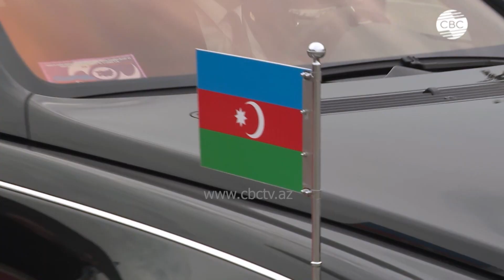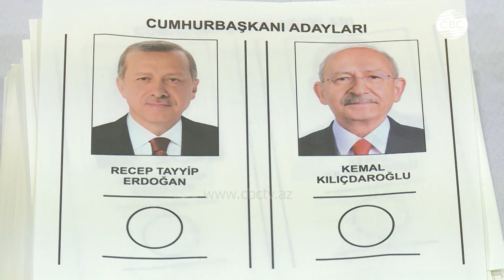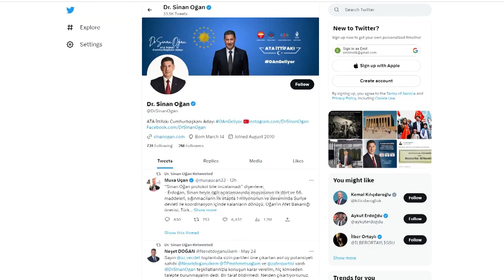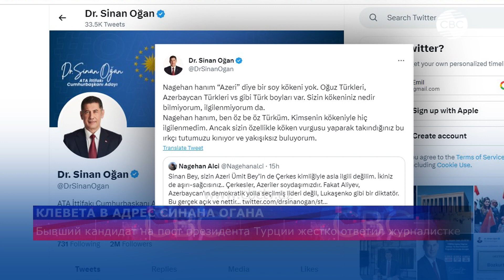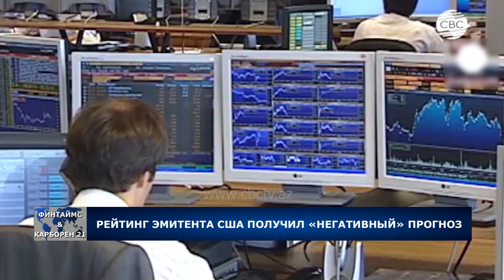Может ли Москва быть посредником Баку и Еревана/Скандал с Пашиняном/Эрдоган о демократии в Турции